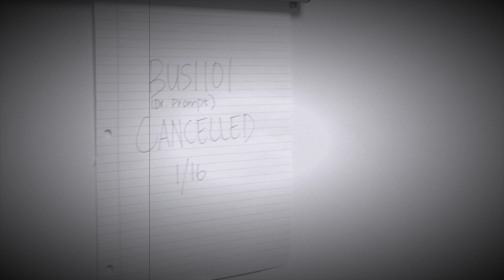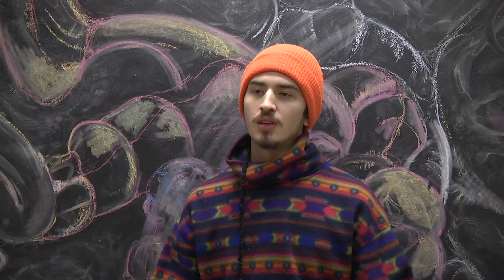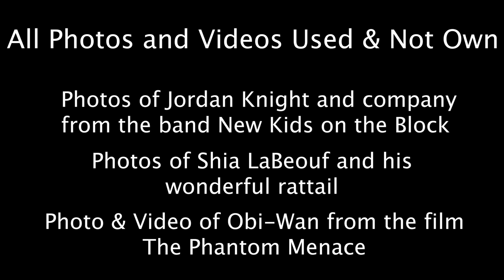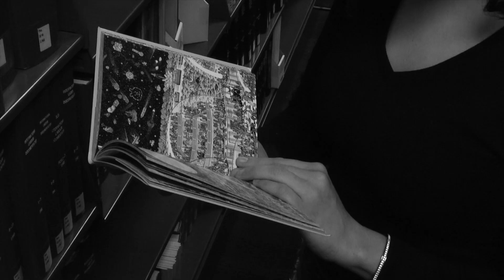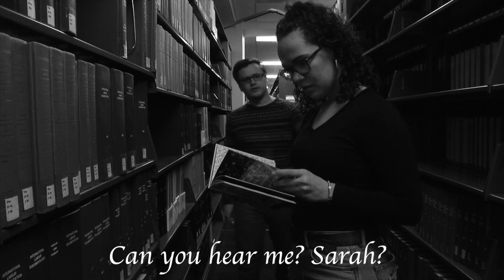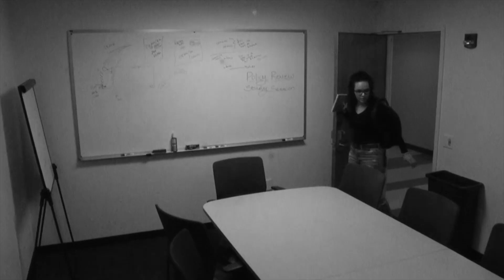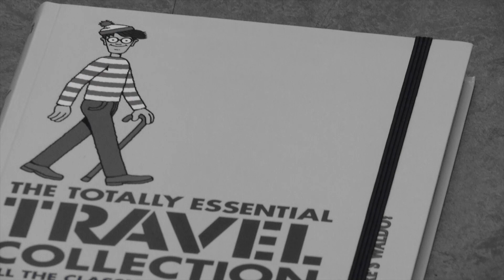Production 1 Shorts Vlog #38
I took a production class this semester and here are a few of the skits I made with my classmates! Hope everyone is being safe and sane while we all stay inside! Enjoy the vlog and lookout for more videos on our channel!!!